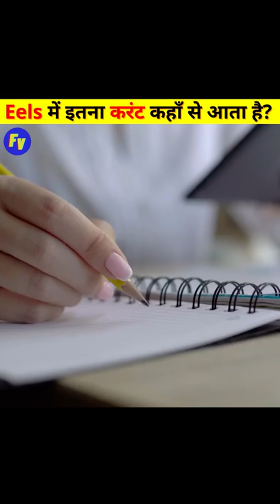Eels में इतना करंट कहाँ से आता है? 🤯 Facts about Electric eels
Hey Guys, Welcome to Facts Vio.
We Cure Some Most Amazing Content for You Like Interesting Facts, Mind-Boggling Stories, Knowledge, Education, History, Myth, and Science.